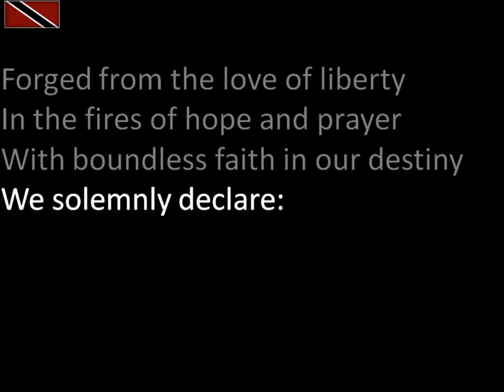Trinidad and Tobago National Anthem Instrumental with lyrics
Forged from the Love of Liberty
Writer: Patrick Stanislaus "Pat" Castagne